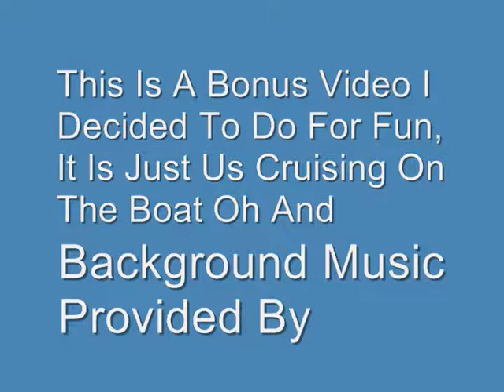Bonus Video Just Crusing With Background Music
Bonus Video - A Video I Made with Background Music Got to watch to see what it is and what the music is